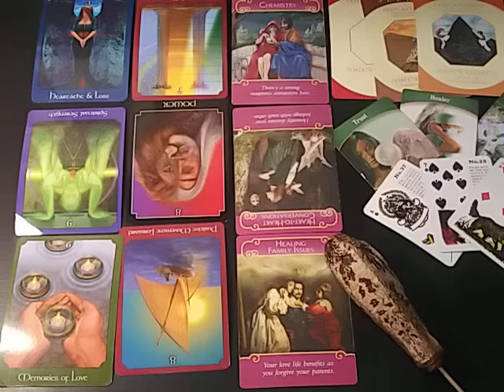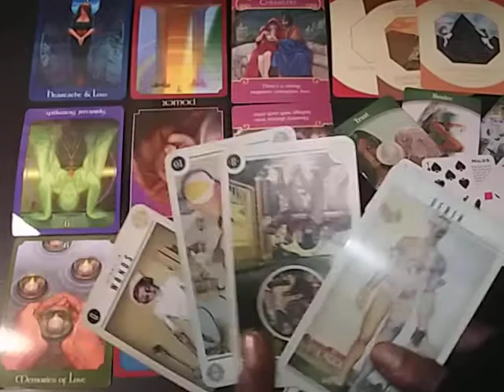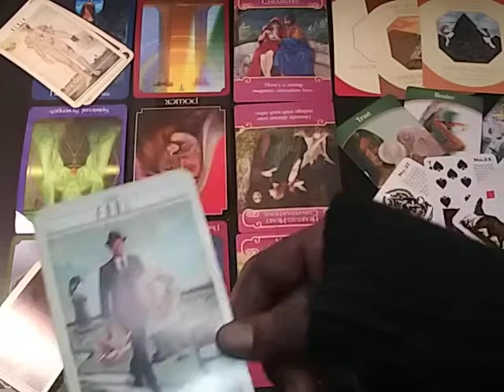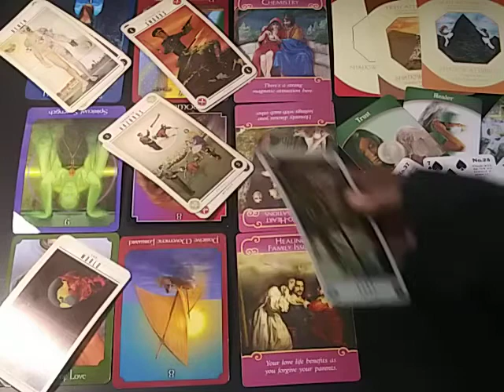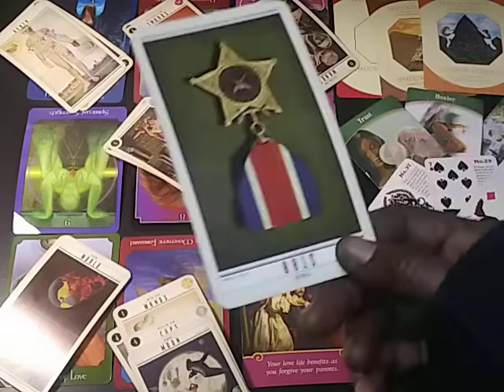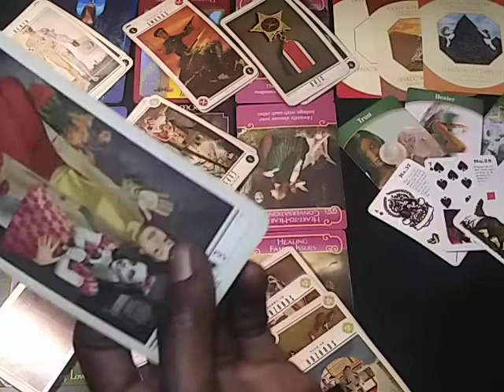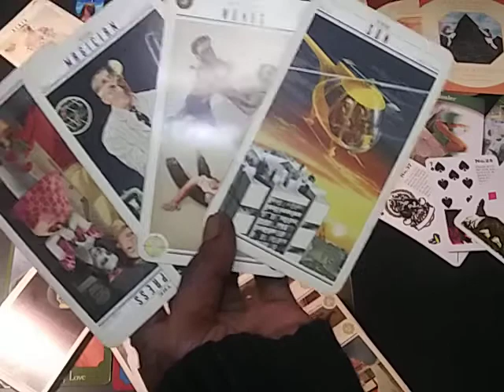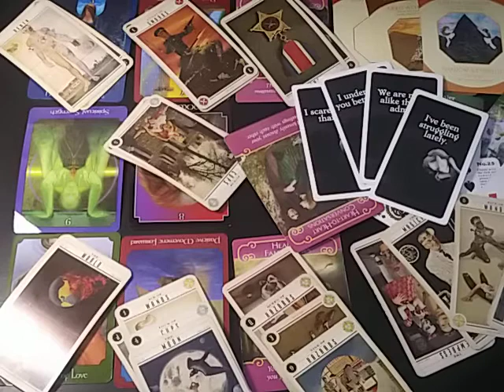♏ SCORPIO MAN - HIM. (2)